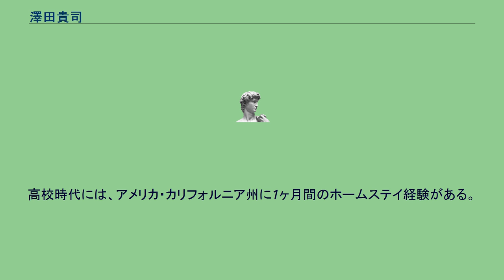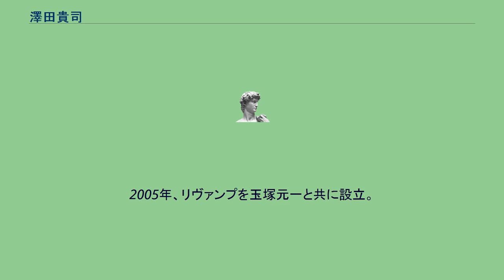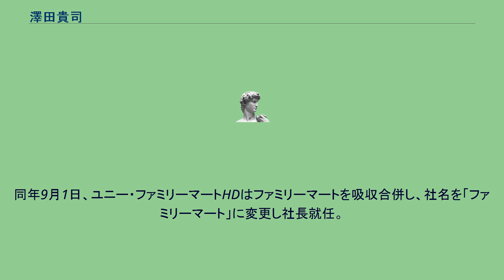澤田貴司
澤田 貴司（さわだ たかし、1957年7月12日 - ）は、日本の実業家。
石川県白山市出身。
株式会社ファミリーマート代表取締役副会長。
石川県白山市(旧吉野谷村)出身。
石川県立金沢桜丘高等学校入学後、下宿生活を送りながら野球部に所属するが、野球部を退部。
高校時代には、アメリカ・カリフォルニア州に1ヶ月間のホームステイ経験がある。
この時にお世話になったホームステイ先の主人（NASA（米航空宇宙局）に勤務する物理学者）に憧れ、理科系への進学を志す。
その後、上智大学理工学部物理学科に進学。
大学時代には、アメリカンフットボール部に所属。
4年時にはキャプテンを務めた。
大学卒業後、伊藤忠商事入社。
同社において、米国セブン-イレブンの買収等を手がける。
この時父親を亡くす。
1997年、ファーストリテイリング入社。
成長エンジンとなる精緻なSPA（製造小売り）モデルや店舗自立型の運営手法を1998年までに確立する等の大改革を創業者の柳井正とともに成し遂げた。
同社副社長在任時には柳井から次期社長就任を打診されるが固辞した。
2005年、リヴァンプを玉塚元一と共に設立。
2016年9月1日発足するユニー・ファミリーマートホールディングス傘下のコンビニ事業会社であるファミリーマート（旧・サークルKサンクス）社長に、伊藤忠の意向を受けて就任した。
2019年5月1日、ユニー・ファミリーマートホールディングス社長に就任。
ファミリーマート社長を兼任する。
同年9月1日、ユニー・ファミリーマートHDはファミリーマートを吸収合併し、社名を「ファミリーマート」に変更し社長就任。
学生時代から松任谷由実の自宅に出入りするなど親交が深く、苗場SURF&SNOWコンサートの発案者の1人でもある。